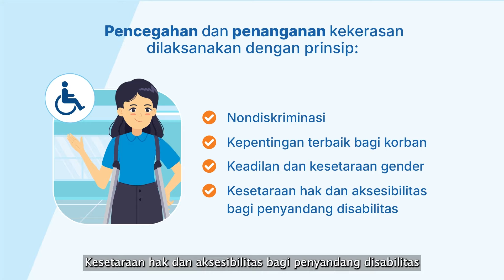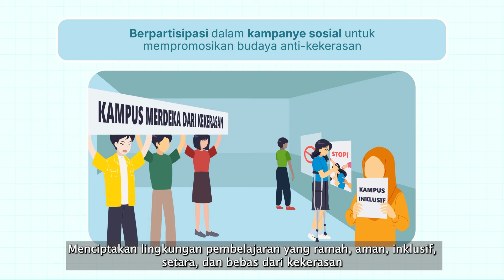Seri Edukasi PPKPT: Ketentuan Umum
Apa itu Permendikbudristek PPKPT? Dalam video ini, Kemdikbudristek menjelaskan ketentuan umum mengenai Pencegahan dan Penanganan Kekerasan di Perguruan Tinggi (PPKPT).